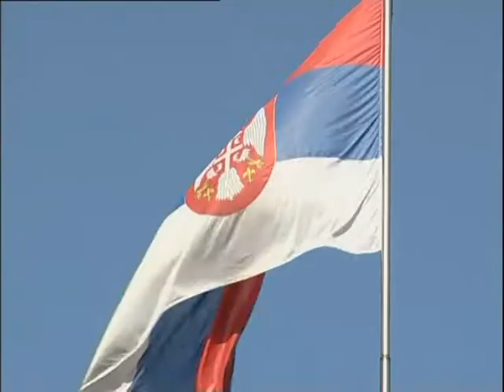DAÇIÇ TREGON DETAJE BARONESHA ASHTON NUK LEJOI BISEDA PER STATUSIN E KOSOVES LAJM